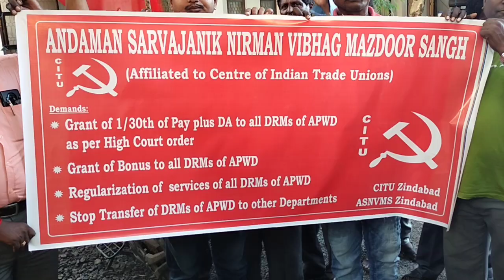APWD KE DRIVERS KO KAI DINO SE PAYMENT NAHI MILANE PER C I T U NE KIYA PRADARSHAN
Har khabar ko Rakhe Aage